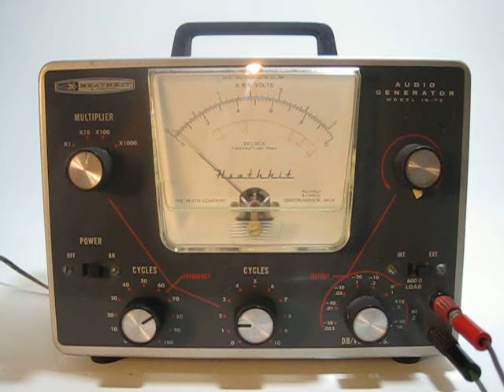Heathkit IG-72 Tube Audio Generator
An interesting piece of test equipment, this one from the 1960's for various testing purposes and injecting audio into various parts of a circuit.